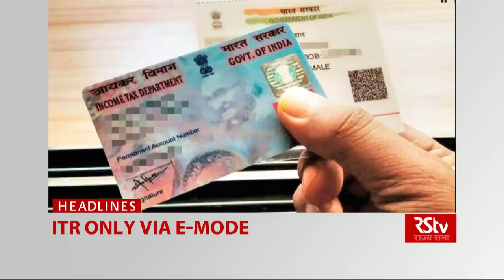Top Headlines (English - 1 pm)